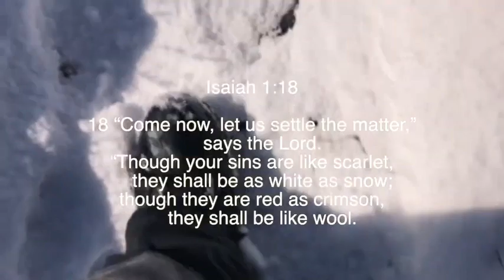Treasure in the Snow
Snow can be so magical, especially when it falls in a country like South Africa where snow is certainly not the norm. However, besides the beauty, there is another amazing lesson found in the snow. Check out the interactive version of this lesson